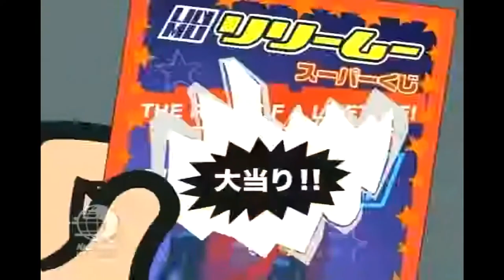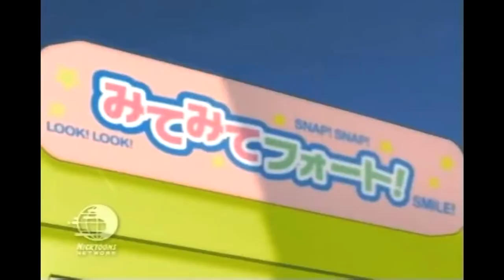What Kappa Mikey Did Right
In this video I let you guys know what Kappa Mikey did right. While I may not enjoy the show, I feel that it has a lot of good qualities and want to share them with you.